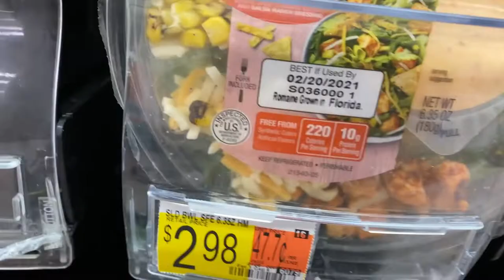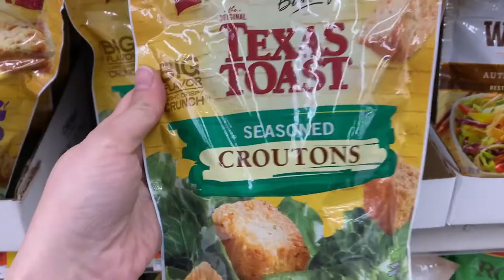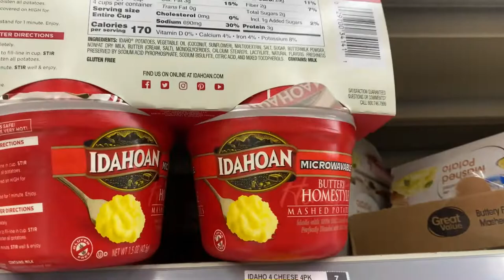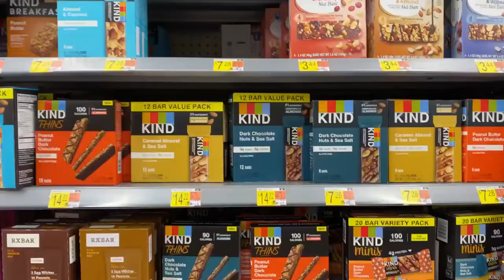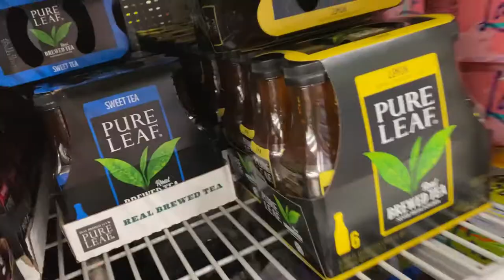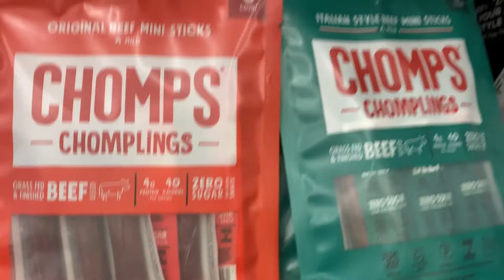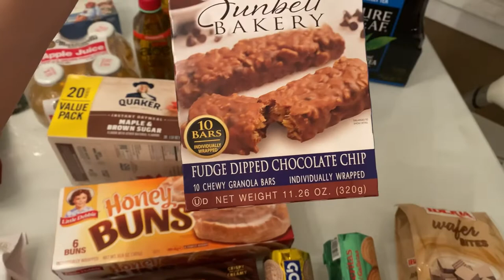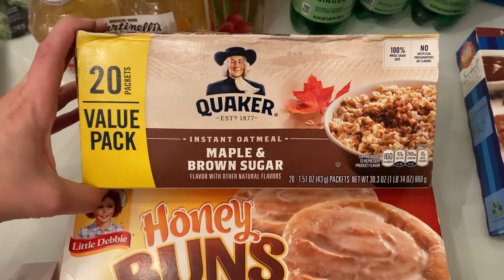CROSSING CROSS COUNTRY IN SEVERE WEATHER: WHAT KIND OF FOOD TO KEEP IN YOUR TRUCK (non perishables)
Due to the unexpected severe storms we have been having cross country we decided to post a video about what YOU can stock up on at a local store to keep in your truck. These items are mostly non perishable pantry items you can keep in your truck for weeks or months at a time. We hope this video helps you to be prepared to face any weather out there while driving. BE BLESSED!